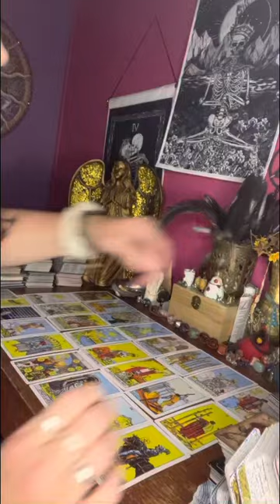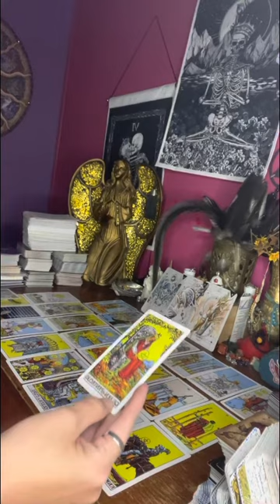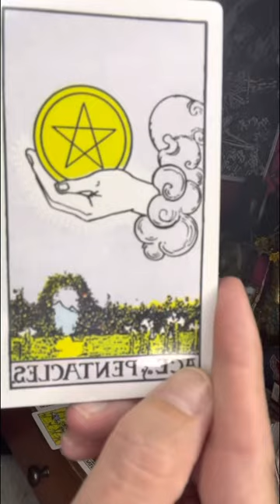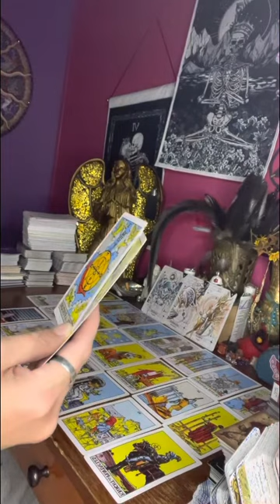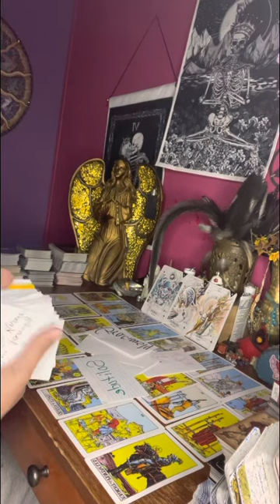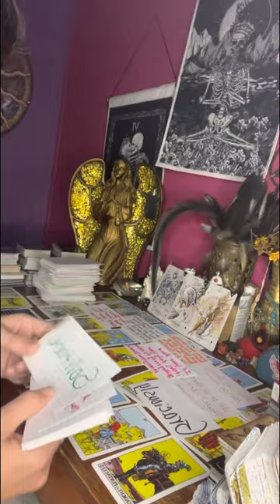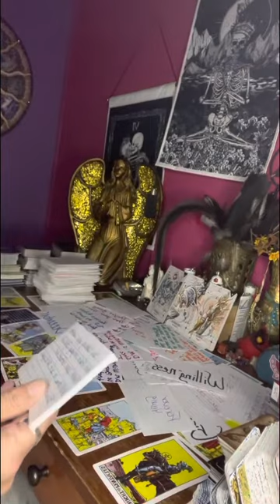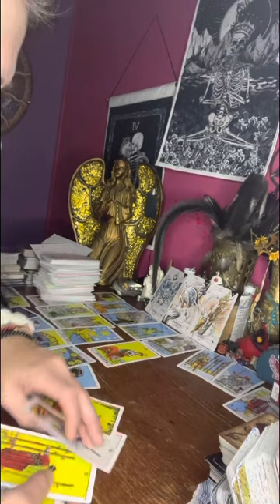aquarius & virgo & cancer They can’t steal your light 💡 that’s why they’re all mad 😡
⚠️⚠️No one ☝️ has my permission to copy my work & put it on their platform like it is their own story. Because u can’t do that to people & spirit is coming after u now because I know the ring leader & I have bought cards from this woman to help her & then she is trying to copy & steal my work. No honey it ain’t happening because you tube is warned now so go thru your new deck & see how many cards you stole from me over here.

Love all my loyal support that isn’t about stealing you can’t never steal my swag honey bunches of oats. U never will be ever to sell those cards. Cause u stole from people in the collective of readers & im telling on u now so u better stop it Goddess that sells others ideas & their own personal story, your going down for it real soon.